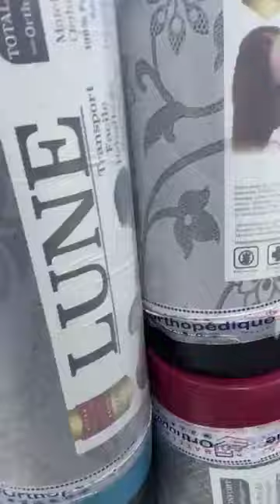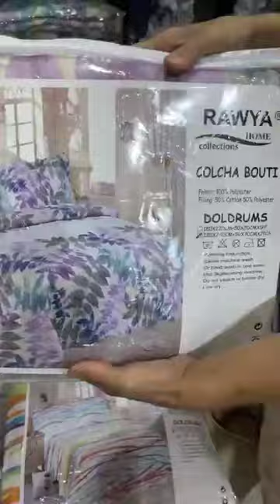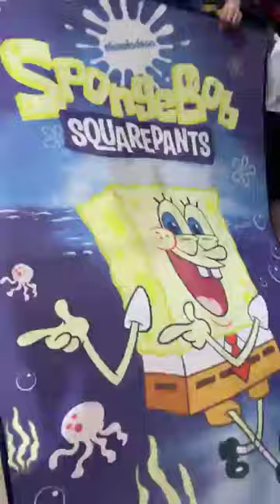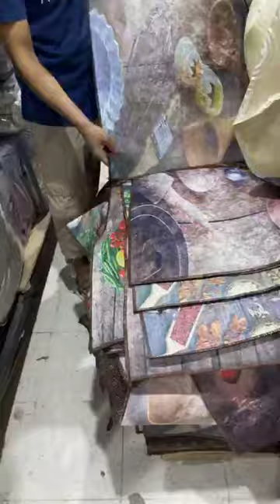وزارة العرايس سلعة وسومة جواجلة داخل سوق النور بليدة 💪